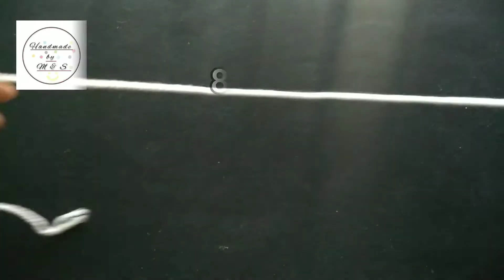DIY Macrame glass bottle light bulb🏮(or)DIY Macrame candle holder🕯🏮Tutorial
🙏 💙 Helloအားလုံးပဲမင်္ဂလာပါ 𝐇𝐚𝐧𝐝𝐦𝐚𝐝𝐞 𝐛𝐲 𝐌 & 𝐒 channelကနေကြိုဆိုပါတယ်💙🙏

🏮သီတင်းကျွတ်ပြီးတော့တန်ဆောင်တိုင်ပွဲတော်မှာ
ပါဝင်ဆင်နွှဲနိုင်ဖို့အတွက်မီးပုံးTutorialလေးတင်ပေးလိုက်ပြီနော်🏮ဒီTutorial လေးမှာတော့ Macrame 3mm cotton ကိုအသုံးပြုပြီးချစ်စရာHandmade မီးပုံးလေးကိုဖန်တီးပြုလုပ်ပေးထားပါတယ်ရှင်🏮
💖ဒီ Tutorial လေးကိုကြည့်ပြီးMacrame ဖန်မီးပုံးလေးကိုကိုယ်တိုင်ဖန်တီးကြည့်ရအောင်✌🏮ကိုယ်ချစ်မြတ်နိုးတဲ့သူတွေအတွက်လည်းကိုယ့်ရဲ့
Handmade လေးကိုလက်ဆောင်ပေးလို့ရတာပေါ့ရှင်😍မီးပုံး​လေးအနေနဲ့ရော candle holder အနေနဲ့ပါအသုံးပြု
နိုင်ပါတယ်ရှင်🕯🏮
နောက်ထပ်တင်ပေးမယ့် tutorialလေးတွေကို
လက်လွတ်မခံပဲကြည့်ဖို့ pageကိုFollow
လုပ်ထားပေးနော်💚
နောက်ထပ်တင်ပေးစေချင်တဲ့ tutorial လေးတွေရှိရင်လည်းcomment မှာအကြံပေးခဲ့ကြပါအုံး
နော်😍

🙏အားလုံးကိုကျေးဇူးတင်ပါတယ်ရှင် 🙏

In this tutorial, I would like to show you how to create a macrame glass bottle light bulb🏮for Tan Saung Daing festival in Myanmar . I used 3mm macrame cotton and in this tutorial😍.Let's create a glass lamp yourself for those you love andyou can give a handmade gift after watching.💙It can also be used as a candle holder.